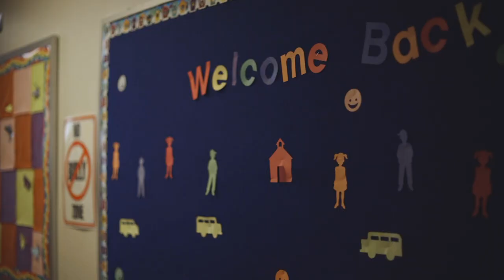CMA 2021 Ministry Highlight: St. Rita School for the Deaf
The Catholic Ministries Appeal (CMA) supports St. Rita School for the Deaf where more than 60% of the families served live at or below the poverty level. or text “CMA2021” to to give online.